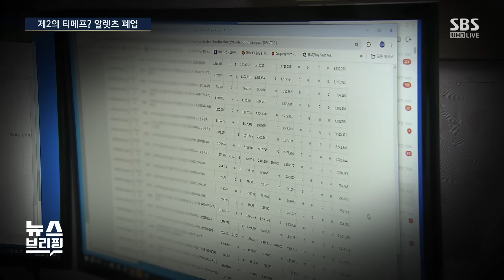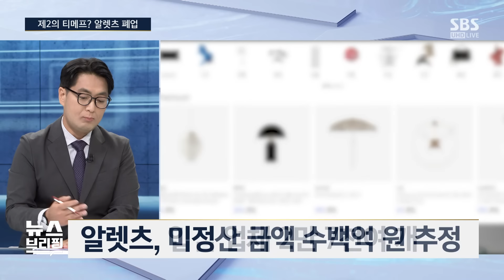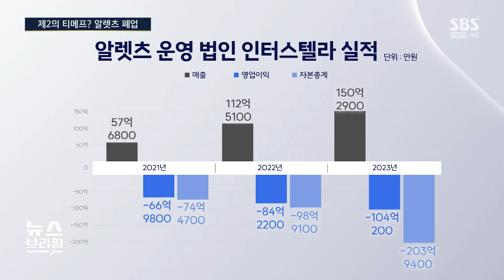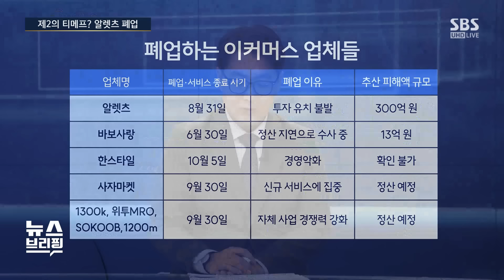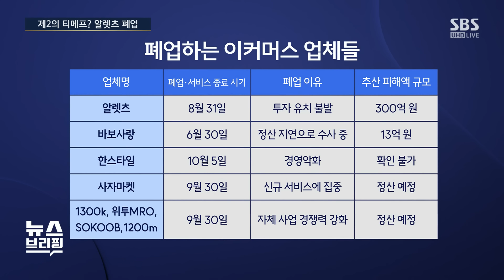돌연 폐업 알렛츠, 피해액 수백억 원…폐업 압두고 할인 제안 · 투자 추진 '거짓말' / SBS / 편상욱의 뉴스브리핑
■ 대담 : 허준영 서강대 경제학부 교수

● 제2의 티메프? 알렛츠 폐업

"알렛츠, 고가 가전·가구 판매 사이트…피해액 3백억 원 이상"
"단기 자금 필요한 회사, '대량 할인'하며 자금 융통 시도"
"자본잠식된 회사…투자자·판매업자·소비자 3중 피해 발생 가능"
"중소 이커머스 업체 줄도산 시…대기업 쏠림 '시장 양극화' 가능성"
"이커머스, 인허가 관련 규제 낮아…소비자 보호 장치 마련 필요"